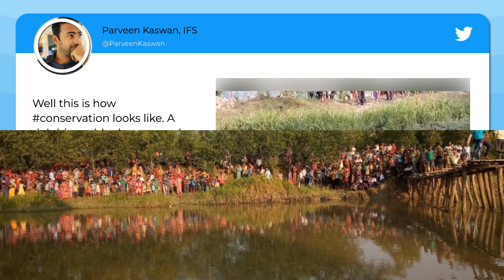Video: Dolphin spotted in West Bengal canal, send locals into frenzy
Residents of a Bhagabanpur in West Bengal woke up to an unusual animal swimming in the local canal – a dolphin. Seeing the creature swimming in the local water body, created a frenzy among people – it’s because dolphins live in lagoons, rivers, and oceans.